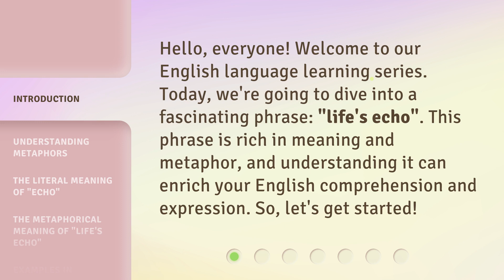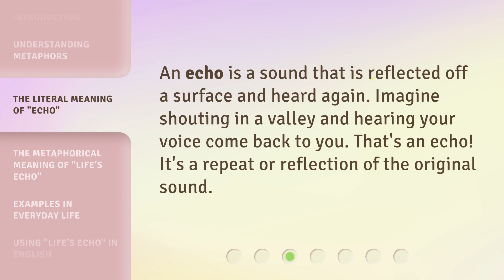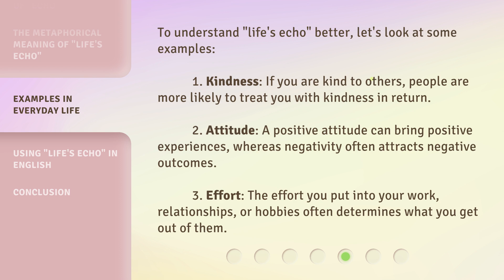Exploring the Meaning of "Life's Echo"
Unveiling Life's Echo: A Journey into Meaning and Purpose • Embark on a captivating exploration of the profound meaning behind 'Life's Echo' and discover the secrets it holds for a purposeful existence.

00:00 • Introduction - Exploring the Meaning of "Life's Echo"
00:29 • Understanding Metaphors
00:52 • The Literal Meaning of "Echo"
01:08 • The Metaphorical Meaning of "Life's Echo"
01:35 • Examples in Everyday Life
02:09 • Using "Life's Echo" in English